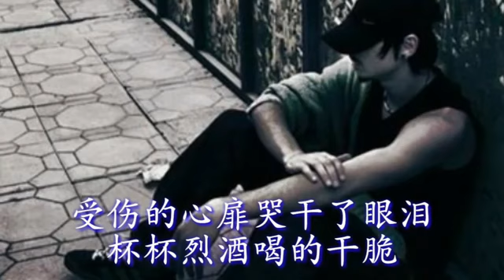5 February 2019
Video from Rusli Huat